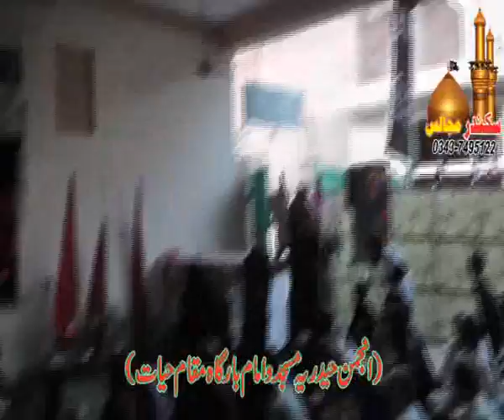Zakir Raja Tahir Abbas Majlis 5 muharam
2020 Baramdgi Taboot jori Amir Muslim Imam bargah Qasir e Hussain  Muqam e Hayyat Sargodha